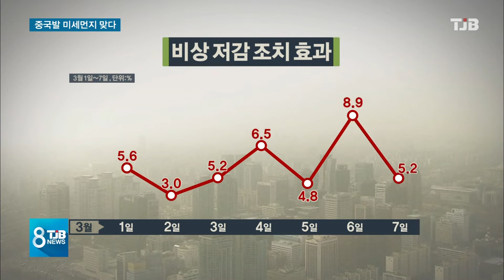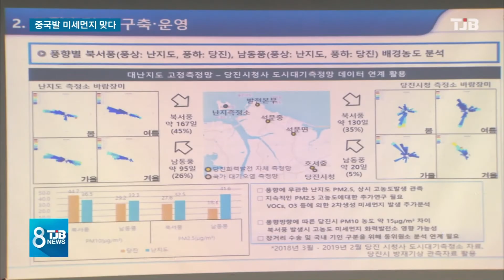[TJB뉴스]확인해보니.. '중국발 미세먼지 맞네'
【앵커멘트】

미세먼지의 원인 중에
중국이 가장 큰 비중을
차지한다는 건
누구나 알고 있는
사실이죠.

하지만,
중국은 과학적인 수치를
내놓으라며 여전히
오리발을 내놓고 있는
실정인데,

충남도가 실제로
일년간 추적해
결과물을 내놨습니다.

조상완 기자